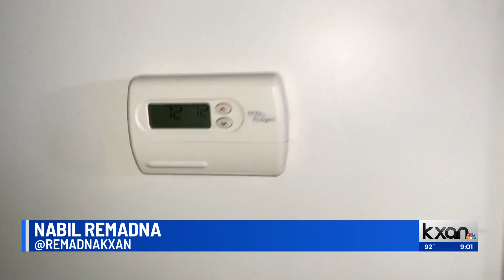Expert says renewable energy is keeping Texans’ lights on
As record heat continues across central Texas, more people turn to their AC to cool down, but how is that affecting the Texas energy grid?